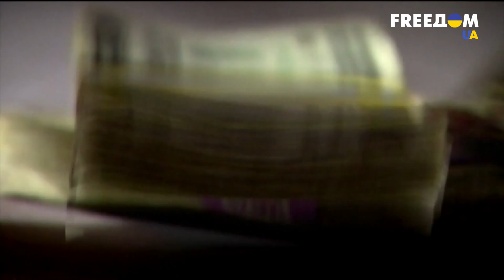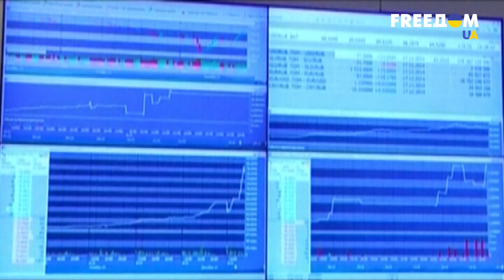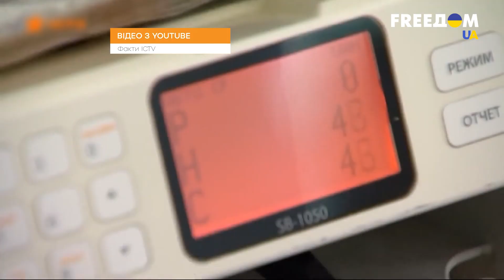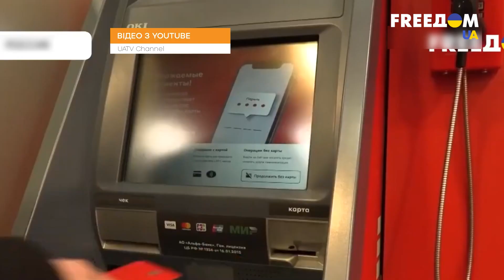Украина после победы в войне. Новый план Маршалла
Война, подло развязанная Россией против суверенной Украины, еще не окончена. Однако кто в ней победит, уже предельно ясно всему цивилизованному миру. По ряду объективных факторов, это несомненно будет Украина вместе с ее героическими военными, спасателями, волонтерами, медиками, полицией, всем народом и руководством страны. Пожалуй, впервые в истории всех военных конфликтов международное сообщество выражает такое беспрецедентное единство в том, кто является пострадавшей стороной в войне, кому надо помогать и кого в конце концов на самом деле стоит считать воинами света, сражающимся за мир в мире. Об Украине говорят все, ее поддерживают не только политики, бизнесмены, звезды, но даже простые граждане разных профессий всего мира. Но кроме страданий украинского народа, на повестке дня также и будущее Украины после победы. Каким оно будет – смотрите в эфире марафона "FreeДОМ" на телеканале UA